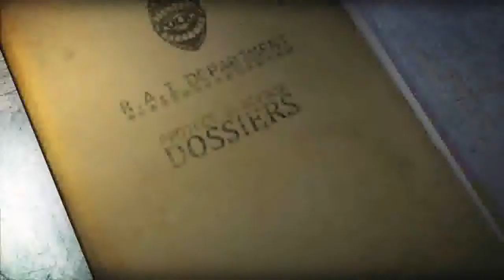Wheelman [4] - Grozimy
►Pokaz Więcej◄

►Dziś pogrozimy Felipe

►Pamiętaj o skomentowaniu filmu!!! Jeśli film ci się spodobał to daj łapkę w górę, a jeśli nie daj w dól i uzasadnij swój wybór. Dzięki za oglądanie!!